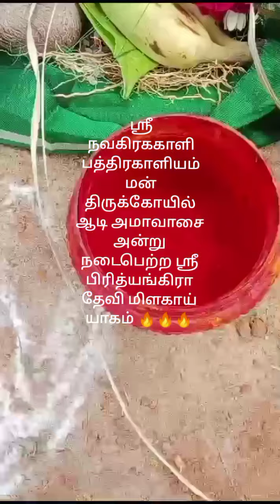ஸ்ரீ நவகிரககாளி பத்திரகாளியம்மன் திருக்கோயில் ஆடி அமாவாசை ஸ்ரீ பிரித்யங்கிரா தேவி மிளகாய் யாகம்🔥🔥